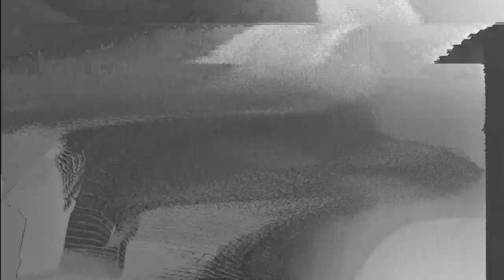Maxx Palmer - Even Song (Official Video)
“Even Song" taken from Maxx Palmer’s new EP 'Maxx Palmer', out 30 April 2021 on AWAL

Lyrics:
Ohh the four winds blow
Ohh the boat won’t hold
Buckets overboard to stay afloat
Every hard word stuck in my throat

Ohh you find your flaws
Low after all
Elevator here don’t work right now
Getting kinda used to the upside down

The first one of the morning
The last before you go
The cloud you hide a storm in
The crowd that stands alone
The red light finds you out
And the town seems to drown out your Even Song

Sing like you’ve been king
A sin that broke your wing
Giving up love’s the hardest thing
Honey bee flies with a suicide sting

And the tide seems to drown out your Even Song

Stone cold tired bones
Ohh we can’t go home
But we can’t stop now we’re in the middle of the road
There ain’t no map for the great unknown

Director & Editor: Becky Garner
Director Of Photography: Al Rice
Colourist: Adam Clarke
Additional Footage: Sean Delahay & Lucas Wilson
Studio: Blundell Studios
Special thanks: 7init Productions, Ediz Huseyin, Barnaby Chambers, Will Waterworth, Freddie Stisted